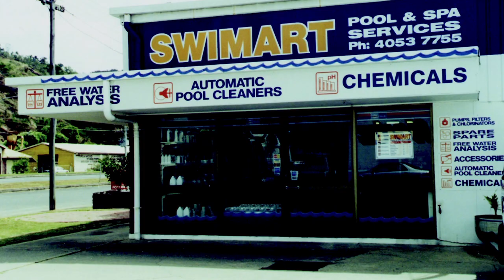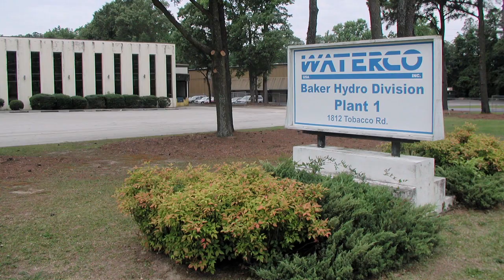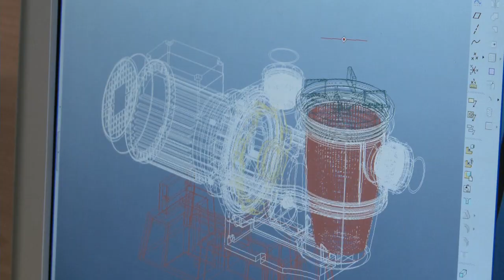Waterco Australia - 30 Year Anniversary Video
Waterco 30 Year Anniversary Video